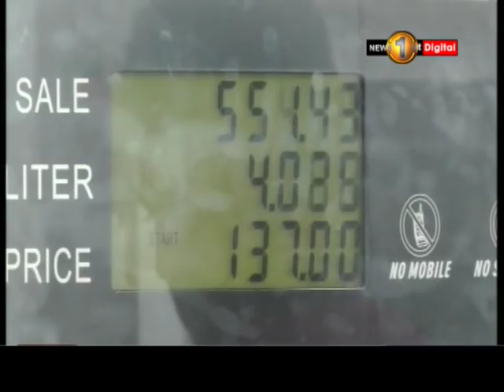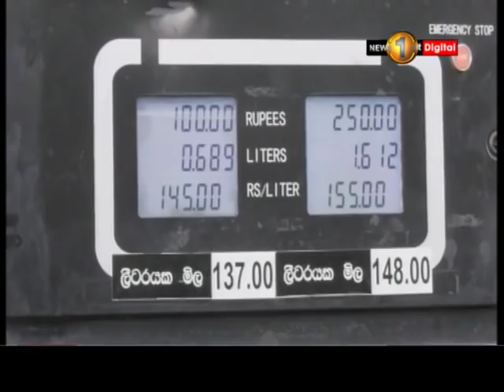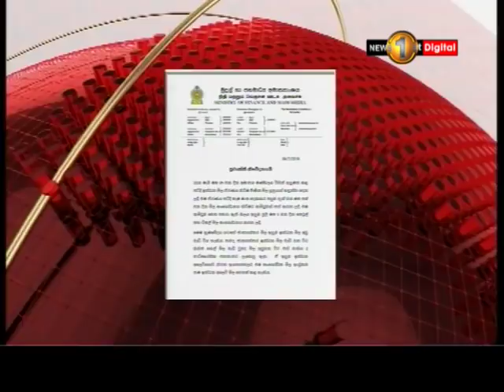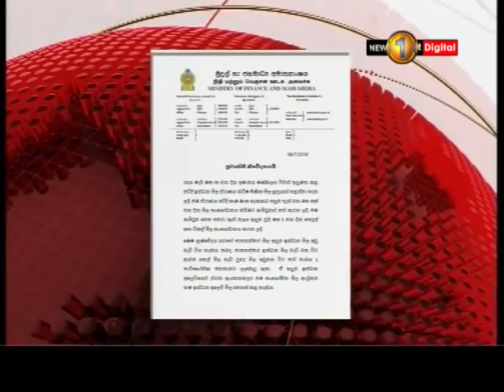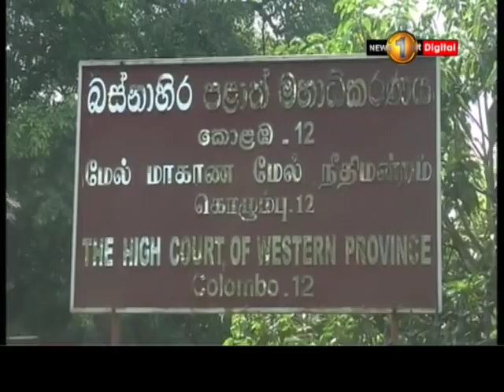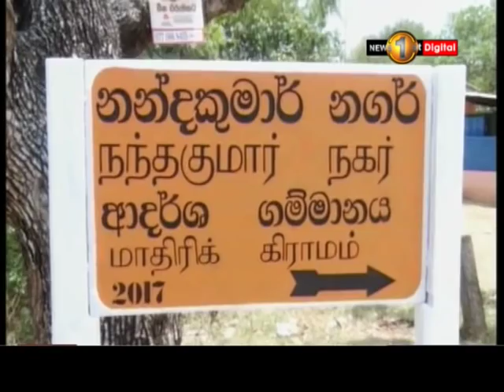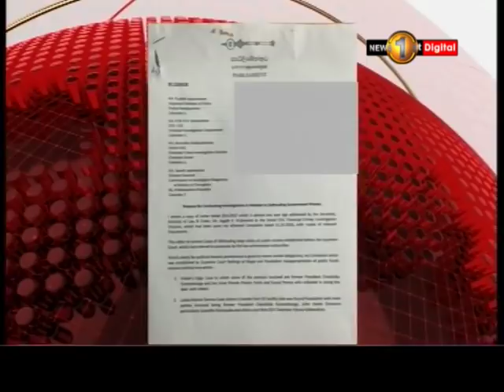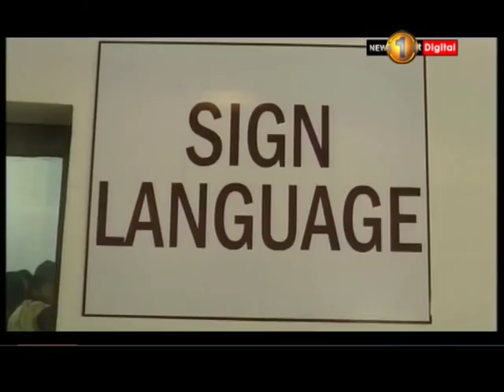News 1st: Prime Time English News - 9 PM | (06-07-2018)